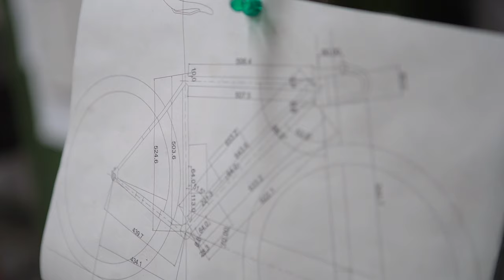ZBUDOWALIŚMY GO! Stalowy Custom Gravel z Polski! - Gravel Maksela #7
Czekaliście na nowy odcinek Gravel Maksela? W ramach przeprosin za obsuwę udostępniam go wcześniej! Dzięki, że jesteście ze mną, dzięki za wszystkie komentarze i reakcje! Jesteście SUPER!

W dzisiejszym odcinku... A zresztą, zobaczcie sami!

Gravel Maksela, to przygoda mojego życia. Pasja, która zrodziła się z potrzeby oderwania się od specjalizacji i wyleczenia startych kontuzji. Połączenie wyprawy rowerowej, ultra maratonów i startów na torze kolarskim, podczas których pokonuję maksymalnie 1 km to nie lada wyzwanie, ale nie poddam się! Zbuduję od podstaw swój wymarzony rower i pojadę w świat!